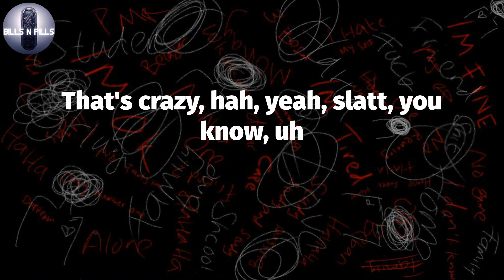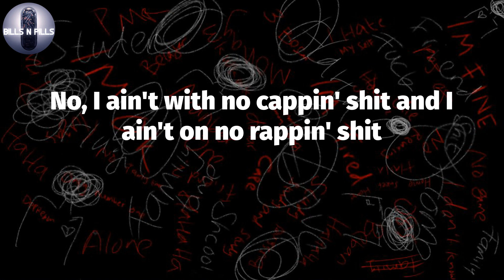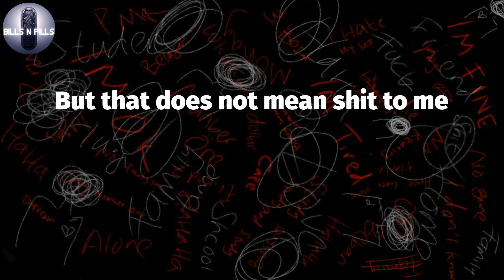𝐘𝐍𝐖 𝐌𝐞𝐥𝐥𝐲, "𝟐𝟐𝟑'𝐬" (𝐋𝐲𝐫𝐢𝐜 𝐕𝐢𝐝𝐞𝐨)